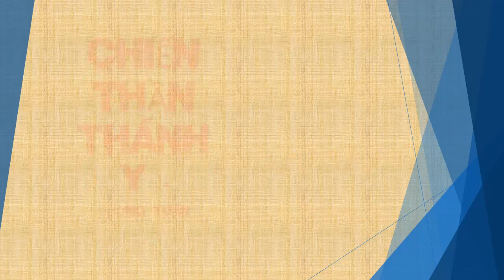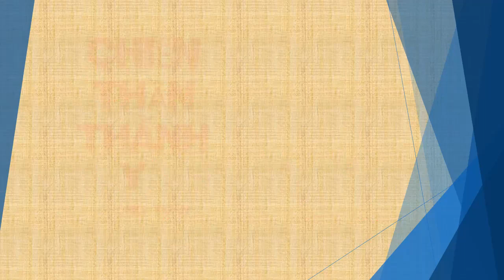Tập 94 - chương 2461-2470 - Chiến Thần Thánh Y - Đường Tuấn - Tác giả Fi _ Anh - Truyện audio